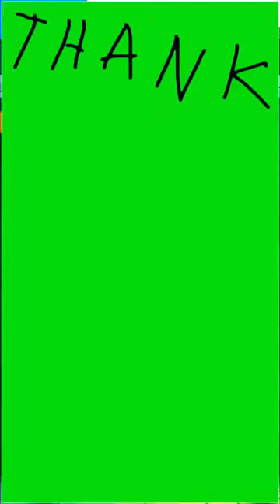Diamond Quest | Stage 3 (TIBET) - Level 5